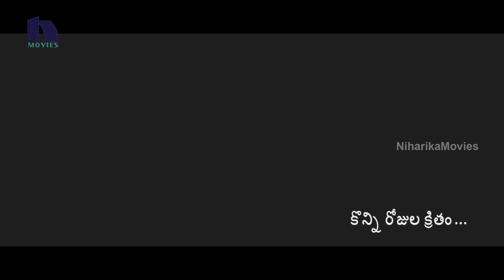తన ఫ్యామిలీ గురించి ఎంత బాగా చెప్తాడో చూడండి - Latest Telugu Movie Scenes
Watch తన ఫ్యామిలీ  గురించి ఎంత బాగా చెప్తాడో చూడండి.
Starring: Shirish, Bobby Simha, Sendrayan, Nishanth and Among Others.
Directed by Ananda Krishnan
Produced by Rajani Talluri
Written by Ananda Krishnan
Music ny Johan Shevanesh
Cinematography by N. S. Uthaya Kumar
Edited by M. Ramesh Baarathi